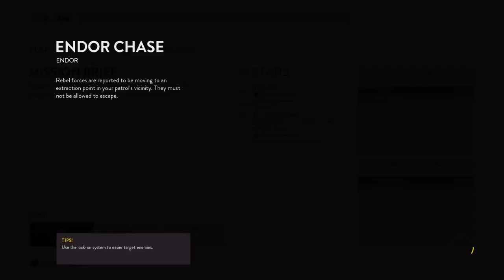Star Wars battlefront #5 TO FAST!!!!!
Hi im Greenblur gamer this is my YouTube channel where i up load gaming videos weekly.